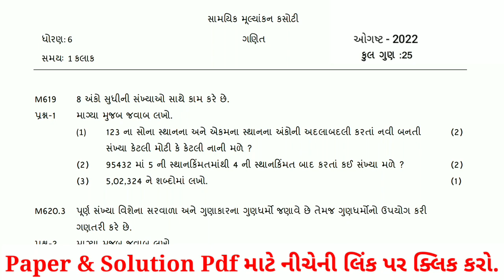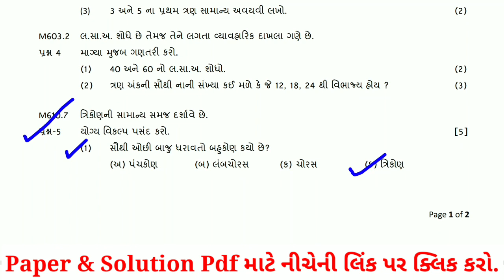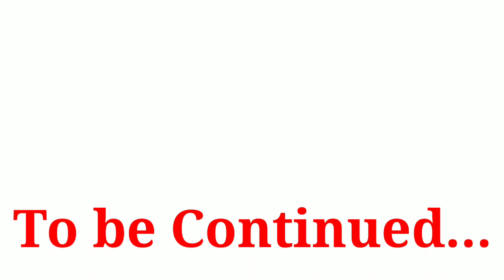Std 6 Maths Ekam Kasoti Solution August 2022 | Dhoran 6 ganit ekam kasoti paper solution august 2022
dhoran 6 ganit ekam kasoti paper solution August 2022
Std 6 math's ekam Kasoti Solution 2022
Std 6 gujarati Ekam Kasoti Paper August 2022
Ekam Kasoti ganit solution 6 August 2022
Ekam Kasoti std 6 math's solution 6 August 2022
#6 August 2022 ekam kasoti paper download
#6 August 2022 ekam kasoti paper solution
dhoran 6 angrej paper solution
ekam kasoti dhoran 6 vigyaan paper download
August 2022 ekam kasoti std 6 science paper
std 6 math's ekam kasoti paper solution August 2022
dhoran 6 maths ekam kasoti paper solution August 2022
dhoran 6 angreji ekam kasoti paper solution August 2022
dhoran 6 hindi ekam kasoti paper solution August 2022
dhoran 6 gujarati ekam kasoti paper solution August 2022
dhoran 6 vignan ekam kasoti paper solution August 2022
std 6 english paper solution August 2022
mathematics std 6 ekam kasoti solution August 2022
std 6 angreji nidan kasoti
maths paper
original paper
standard 6 mathematics ekam kasoti paper solution August 2022
pratham satrant parixa August 2022
dhoran 6 ganit pratham nidan kasoti real paper
Pratham satrant Pariksha August 2022
std 6 first exam social science paper solution 2022
unit test std 6 science solution 2022
Std 6 math's ekam kasoti full paper solution August 2022
std 6 english ekam kasoti paper solution august 2022
std 6 ganit ekam kasoti paper solution august 2022
std 6 angreji ekam kasoti paper solution august 2022
std 6 samajik vignan ekam kasoti paper solution august 2022
std 6 vignan ekam kasoti paper solution august 2022